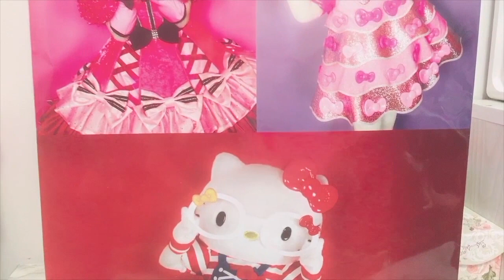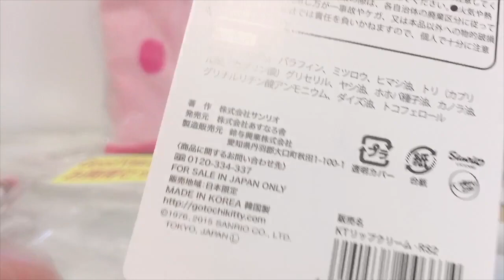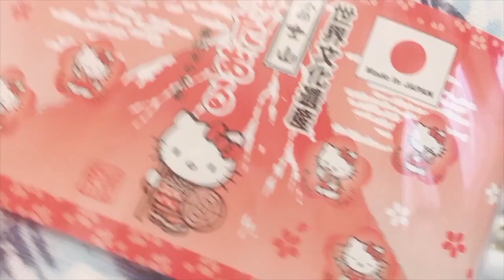Sanrio Puroland Good value pack